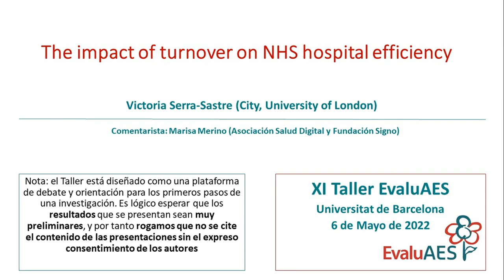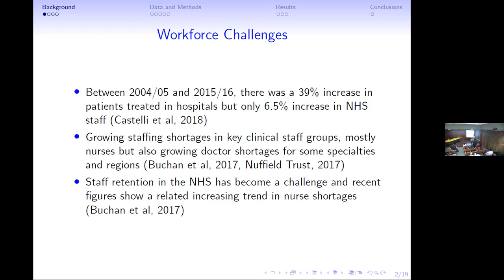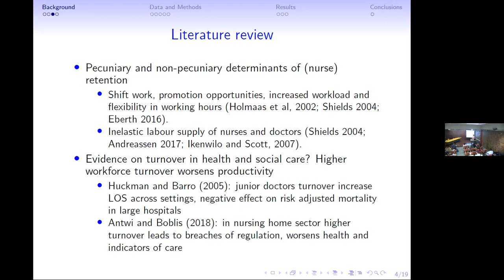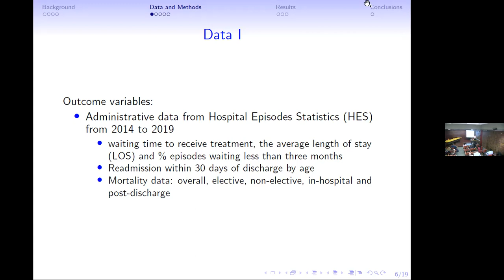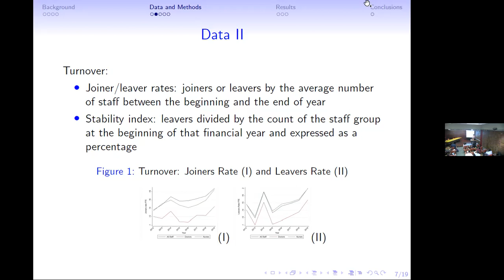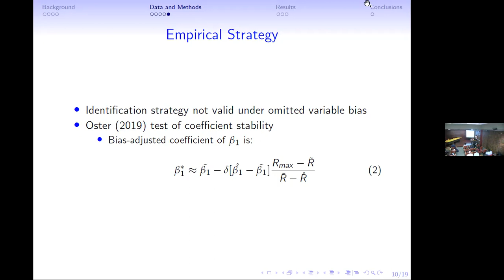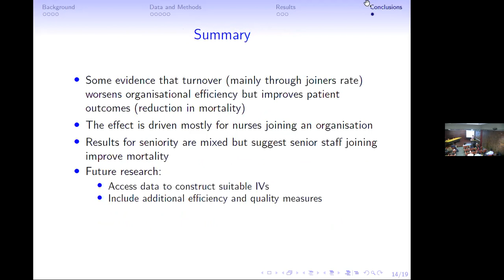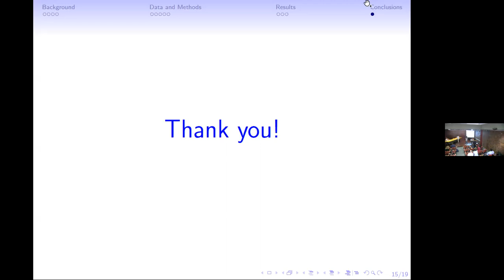“The impact of turnover on NHS hospital efficiency" por Victoria Serra-Sastre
Presentación “The impact of turnover on NHS hospital efficiency", por Victoria Serra-Sastre (Office of Health Economics). Comentarista: Marisa Merino (Asociación Salud Digital & Fundación Signo)

XI TALLER EVALUAES DE INVESTIGACIÓN EN EVALUACIÓN DE POLÍTICAS Y SERVICIOS DE SALUD